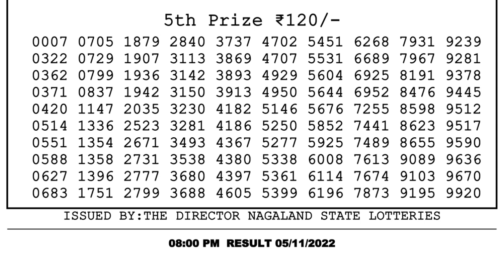Dear Lottery Sambad 8pm today 05.11.22 Nagaland State Lottery Result